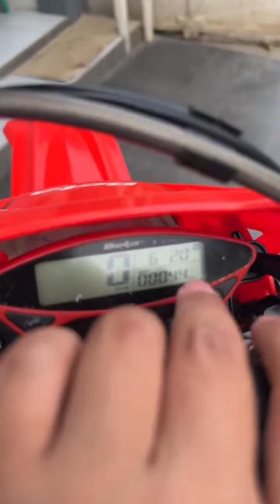beta 300rr siap trabas betamotorcycle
Ready Fresh Beta 300RR 2022 unit Super sehat seger kinyiss” pakaian saya pribadi Siapp gas mesin adem
Footstep carapaks

Harga 145jtann

Follow @trailbekasdanbaru
××× SERIUS ORDER ×××==
Sparepart : @formxshopp
Barang kw/apparel cek instagram @kaosfmx
Decal @decalfmx
[Kontak Order Ke :]